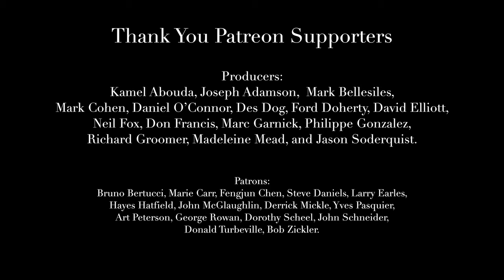Prelude - Presto, Suite in E Minor, BWV 996 by Bach & Lesson for Classical Guitar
Prelude (Praeludio) and Presto, Suite in E Minor, BWV 996 by Bach & Lesson for Classical Guitar.

Suite in E Minor, BWV 996 by Johann Sebastian Bach (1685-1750) - Commonly known as a Lute Suite. Arranged and performed by Bradford Werner. PDF sheet music for classical guitar. Comes with both a notation-only edition and a tab edition. Left hand fingering. PDF Download. The overall level is advanced but certain movements are easier than others. Movements: Praeludio-Presto, Allemande, Courante, Sarabande, Bourrée, Gigue.

Popularly known as a Lute Suite but likely written for the lute-harpsichord (lautenwerk), an uncommon Baroque keyboard instrument. In terms of the manuscript, performance difficulty, key signature, and suitability, this is more similar to a keyboard composition. However, the overall lighter texture compared to his keyboard works hints at the texture capable by a lute. Nevertheless, modern guitar players have embraced the work and have found various arranging solutions for successful performance. Read more info in my Preface to this edition in both the free and fingered editions below. The Bouree is also available as a free score.

Unfingered Edition (Free PDF) - The free unfingered edition of this work has been created so advanced players and professionals can add their own fingerings and create their own editions.

★ Special Thanks to these amazing Patreon Producers: Kamel Abouda, Joseph Adamson, Mark Bellesiles, Mark Cohen, Daniel O’Connor, Des Dog, Ford Doherty, David Elliott, Neil Fox, Don Francis, Marc Garnick, Philippe Gonzalez, Richard Groomer, Madeleine Mead, and Jason Soderquist. You are amazing!

Also these select patrons: Bruno Bertucci, Marie Carr, Fengjun Chen, Steve Daniels, Larry Earles, Hayes Hatfield, John McGlaughlin, Derrick Mickle, Yves Pasquier, Art Peterson, George Rowan, Dorothy Scheel, John Schneider, Donald Turbeville, Bob Zickler.